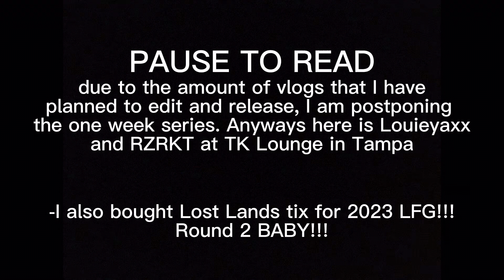LOUIEJAYXX’s Silent X Tour ft. RZRKT @ TK Lounge in Tampa (Vlog)